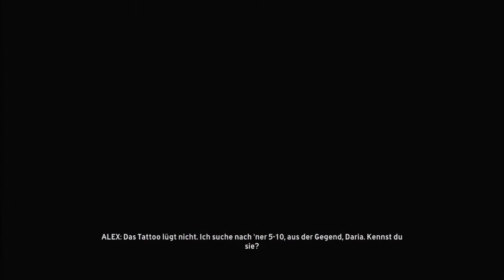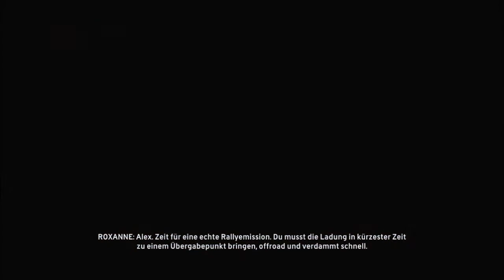Let's Play Together The Crew - Part 17 - Dorfklatsch - [Deutsch|HD]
[Deutsch/German|HD 720p]
Konsole: PC
Spielentwickler: Ubisoft
Spieler:
- Lett1233
Gefahrene Rennen in diesem Part:
- Dorfklatsch
- Neuwertig